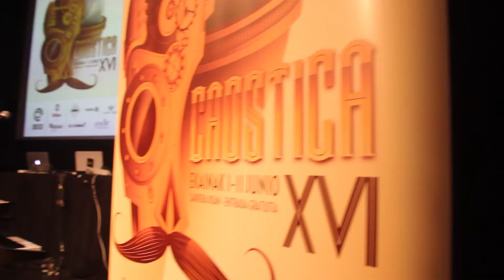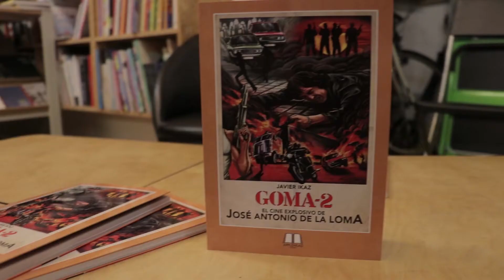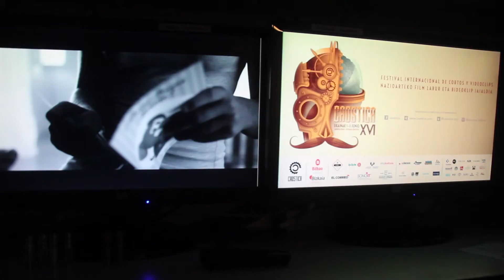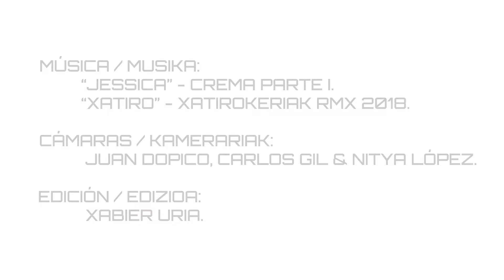VIDEO-RESUMEN CAOSTICA 16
Vídeo resumen de la 16ª Edición del Festival Internacional de Cortos y Videoclips CAOSTICA

Cámaras: Juan Dopico Massobrio, Nitya López Saitua y Carlos Gil.

Edición: Xabier Uria García.

               -"Xatiro": Xatirokeriak RMX 2016